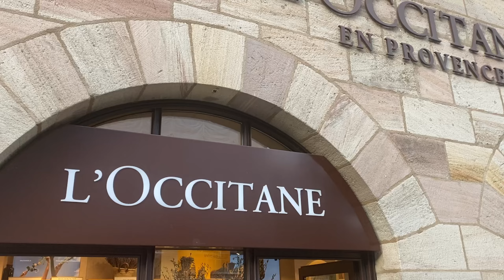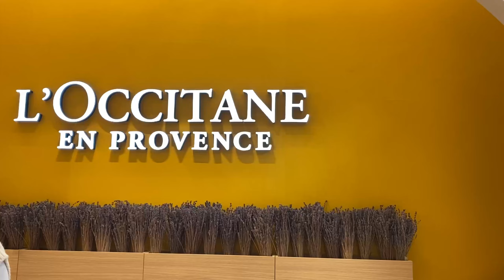Durga Puja 2024 in Germany puja চাবলৈ Shopping | Assamese in Erlangen | অসমীয়া vlog | Festival time